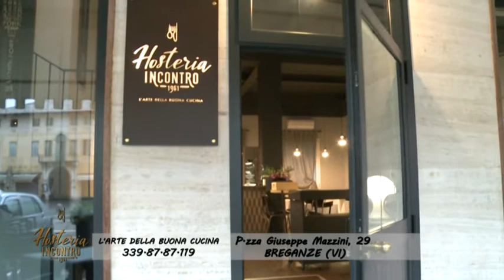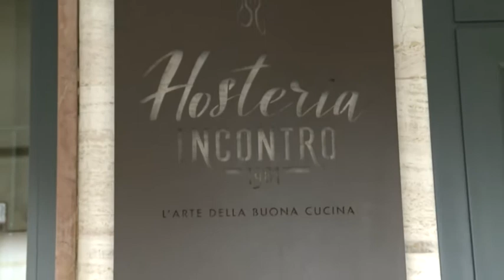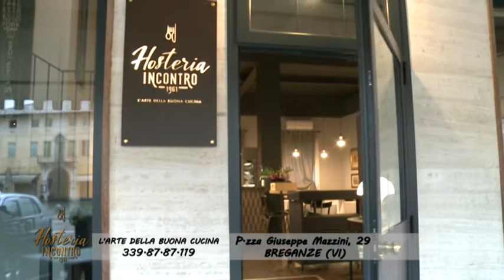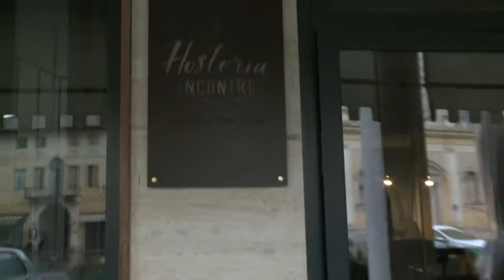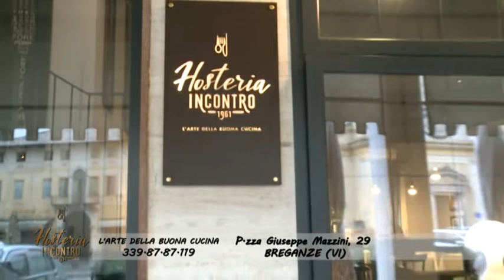DI TUTTO DI PIU CON DAVIDE PASE GIOVEDI 25 NOVEMBRE 2021